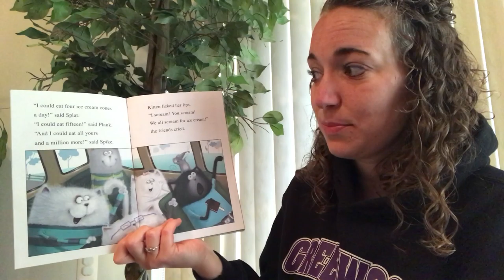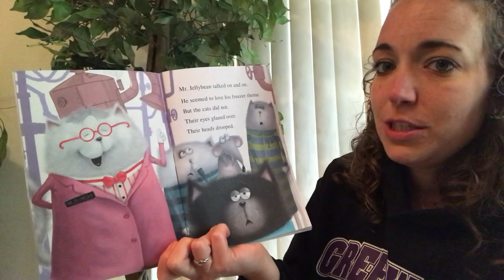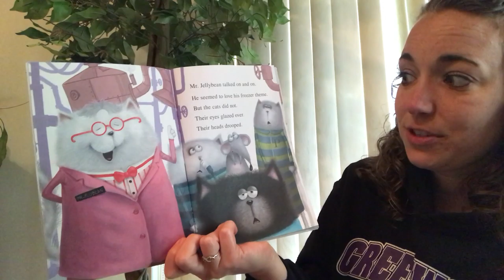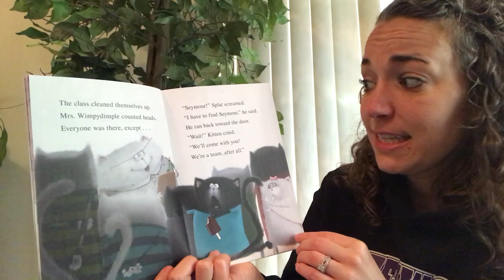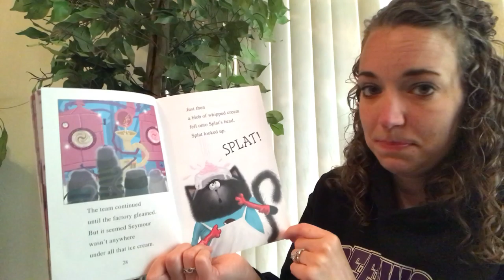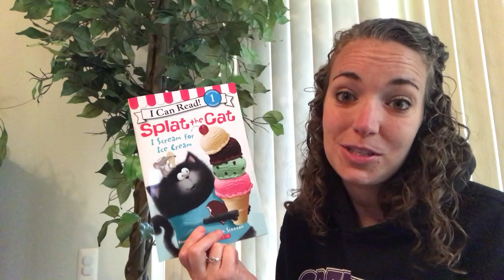Splat the Cat I Scream for Ice Cream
Mrs. Nowotny reading "Splat the Cat"